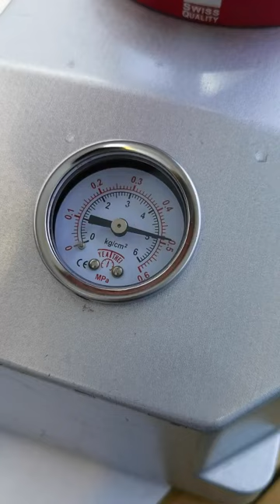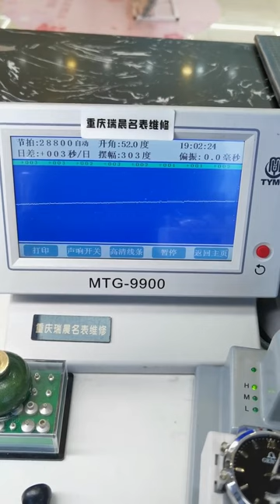Genie watch repair and maintenance Be a caring watch repairman Watch repair Chongqing Ruichen Watch